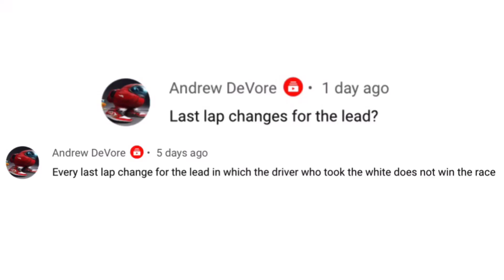NASCAR Last Lap Lead Changes in the Cup Series in 2021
This video includes any race where the leader coming to the white flag was not the winner. I will do a separate video for the Xfinity Series and a separate video for the Truck Series.